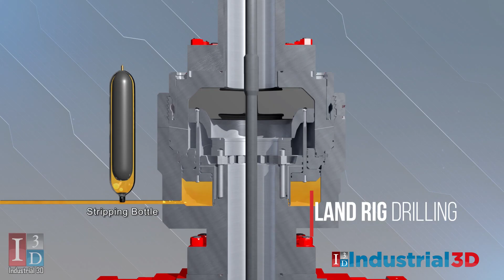Industrial3D Well Control Demo Reel | Offshore Well Control | Downhole Drilling | Subsea Drilling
This animation compilation shows I3D's well control latest animation work from 2019. Such a wide variety of work showcased in this short animation reel. Animation samples showing Subsea drilling, Offshore Well Control, Well Control Training, HMI Operation, Land Rig Drilling and Downhole Animation.